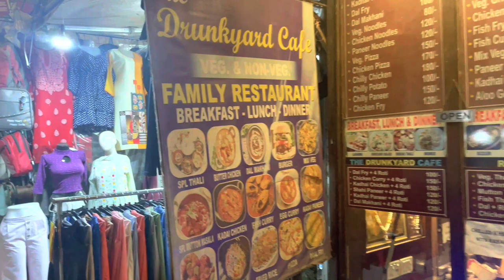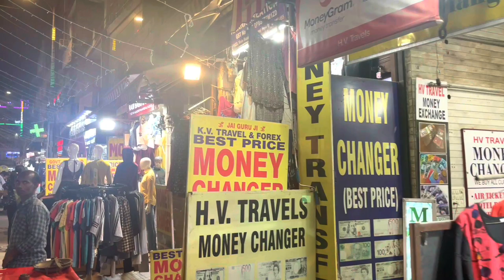Crees poder SOBREVIVIR en INDIA? 🇮🇳 | PAHARGANJ Bazaar, DELHI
Llegamos a Nueva Delhi y nos fuimos al caótico Paharganj Bazaar. Que encontrás de todo, encontrás de todo... pero no solo ropa y comida callejera, sino también muchísimo ruido, suciedad y esa locura que caracteriza a India y hace que la ames o la odies. Espero disfruten del video!